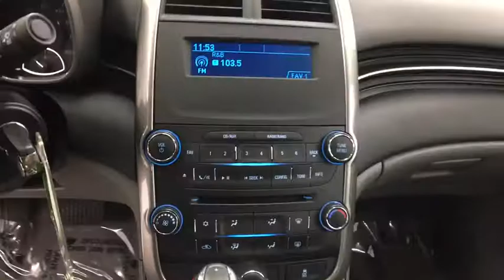2015 Chevrolet Malibu Coral Springs, Miami, Fort Lauderdale, Hollywood, Pompano Beach, FL 473204A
Visit us online or give us a call!:
Buick GMC:

Coral Springs Auto Mall is pleased to offer this Beautiful 2015 Chevrolet Malibu. This LS Malibu is beautifully finished in Summit White and complimented by Cocoa/Light Neutral w/Premium Cloth/Leatherette Seat Trim and this exceptional vehicle comes well equipped with !! 1 OWNER W/ CLEAN CARFAX !!, PREMIUM FACTORY ALLOY WHEELS !!, And MANAGERS SPECIAL !! And gives you an amazing driving experience along with impressive Fuel efficiency rating. 25/36mpgChevrolet Certified Pre-Owned Details:* 172 Point Inspection* Limited Warranty: 12 Month/12,000 Mile (whichever comes first) from certified purchase date* Powertrain Limited Warranty: 72 Month/100,000 Mile (whichever comes first) from original in-service date* 24 months/24,000 miles (whichever comes first) CPO Scheduled Maintenance Plan and 3 days/150 miles (whichever comes first) Vehicle Exchange Program* Transferable Warranty* Warranty Deductible: $0* Vehicle History* Roadside AssistanceCARFAX One-Owner.Clean CARFAX.Priced below KBB Fair Purchase Price!Odometer is 20748 miles below market average!36/25 Highway/City MPGAwards:* JD Power Initial Quality Study * 2015 IIHS Top Safety PickCoral Springs Auto Mall is a family owned dealership that has served the South Florida community with quality new and used cars since 1985. During this time we ve had the chance to grow and learn with our community and sharpen the skills of our staff to provide better customer service while saving you money. The sales, service, and finance specialists are more than knowledgeable and eager to provide you with top notch car buying experience. Coral Springs Auto Mall wants to set the bar a bit higher when it comes to taking care of our customers and their new, used, or certified pre-owned Honda, Kia, Buick, GMC, or Nissan.